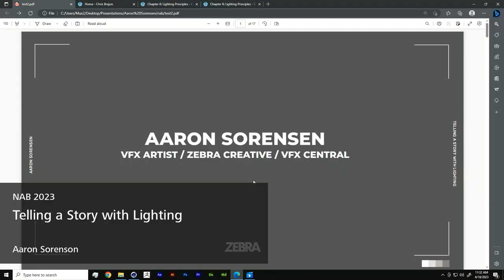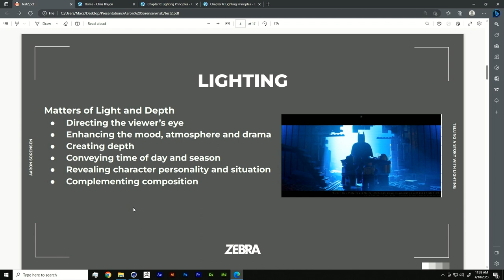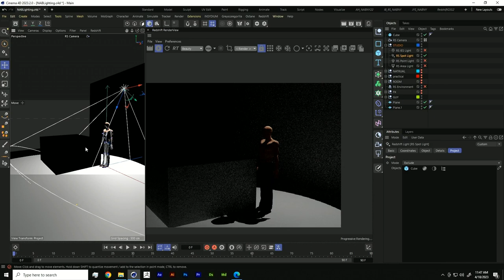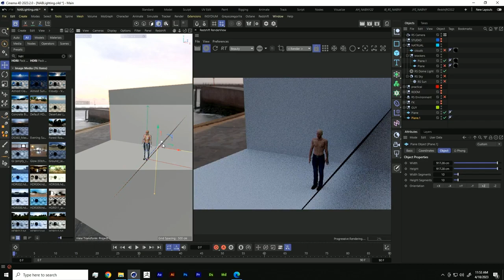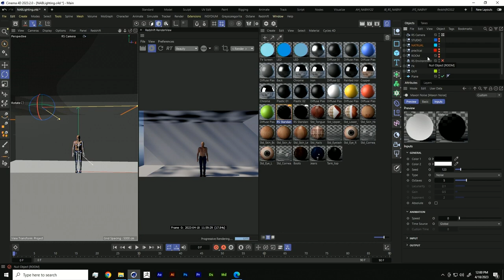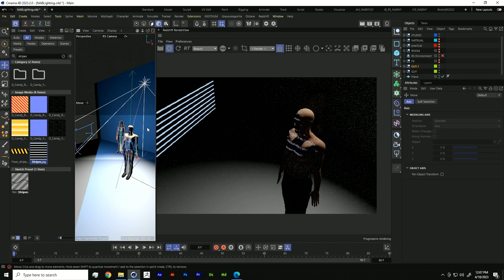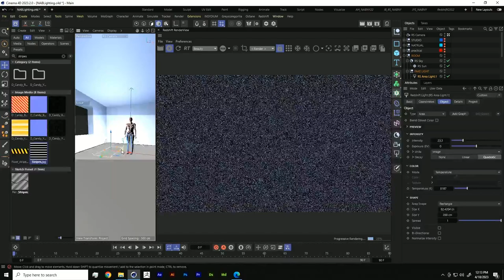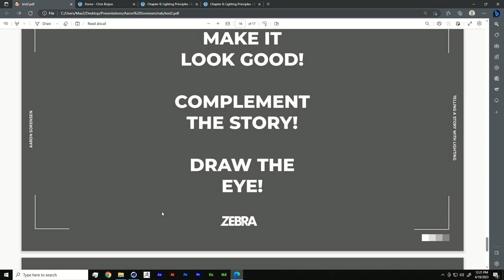Aaron Sorenson – Telling a Story with Lighting – NAB 2023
Telling a Story with Lighting, by Aaron Sorenson @TheNABShow 2023.